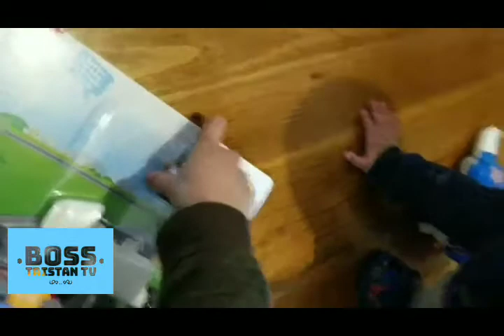New fisher price little travel Unboxing Airplane